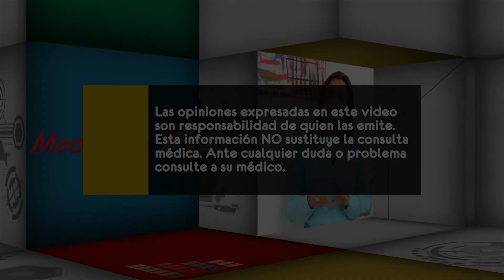¿Qué es la Geriatría?